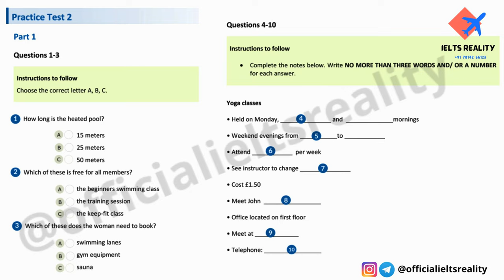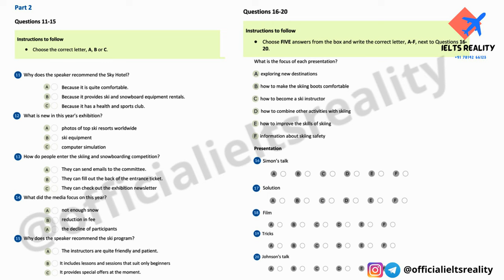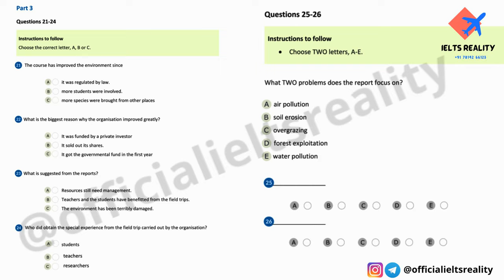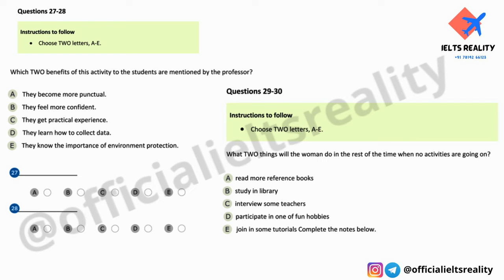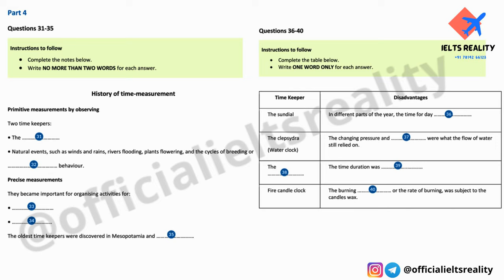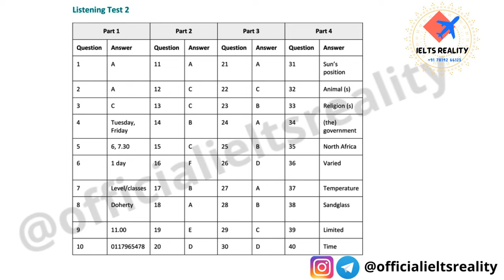IELTS Actual Listening 2022 Test 02 // Yoga Classes // IELTS Reality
Actual listening Tests Jan to April 2022

Yoga Classes

History of time - measurement